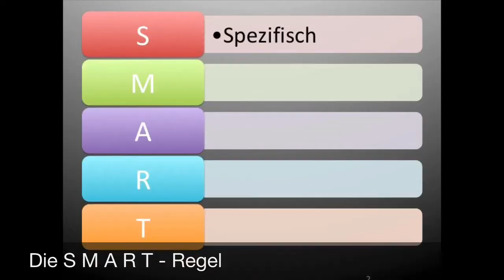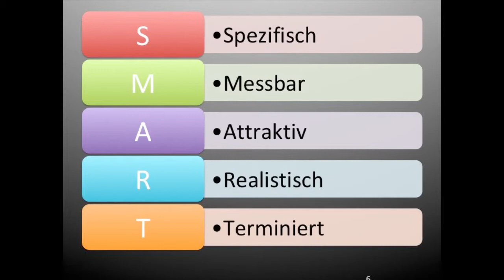Ziele wirklich erreichen - mit der SMART Regel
Die SMART-Regel hilft Dir, Ziele erfolgreicher zu formulieren. Im Rahmen der Faszienupdates in der Schweiz (Rapperswil, Thun und Bad Zurzach) erhältst Du tiefere Einblicke in diese Regel und Du lernst Faszien zu behandeln.
Faszienbehandlungen machen viel mehr Spaß, wenn ihnen ein konkretes Ziel zugrunde liegt!

Das erwartet Dich:

00:00 Einleitung SMART-Regel
00:35 Spezifisch
00:58 Messbar
01:28 Attraktiv
02:35 Realistisch
03:40 Terminiert

Hier findest Du die aktuelle Auflage von "Gesunde Faszien - Ihr Trainingsprogramm"!:

Autorenprofil von Arndt:

Unsere Inhalte dienen ausschließlich der allgemeinen Information und nicht der Selbstdiagnose.
Die Beratung durch Apotheker*Innen und die Diagnosestellung durch Ärzt*Innen wird dadurch NICHT ersetzt.
Sinnvolle Therapieansätze bei ernsten Erkrankungen sind nur nach einem persönlichen Gespräch mit Fachpersonen (Ärzt*Innen) möglich.
Wir geben an dieser Stelle persönliche Erfahrungen und Inhalte unserer Bücher weiter.